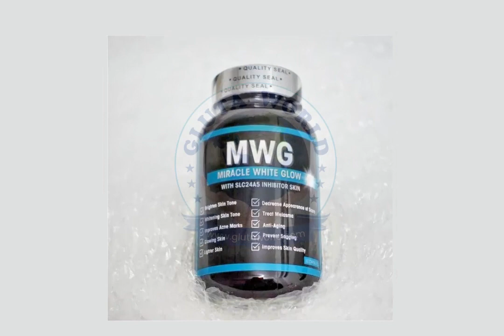Miracle White Capsules